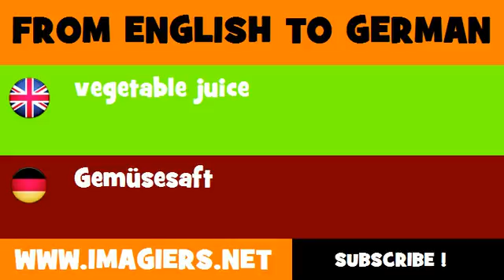FROM ENGLISH TO GERMAN = vegetable juice